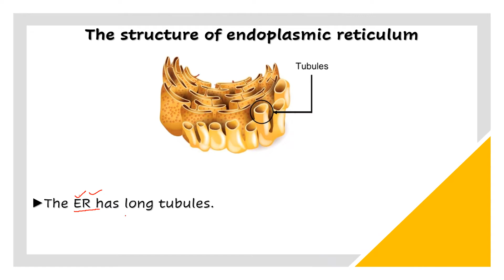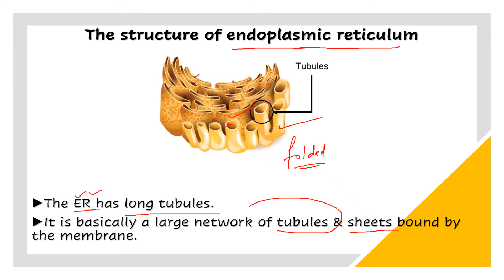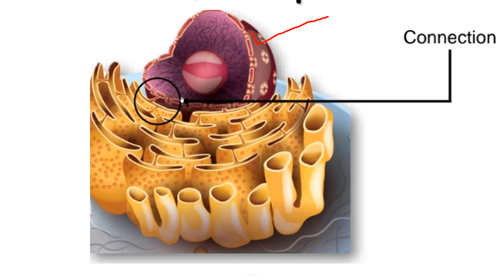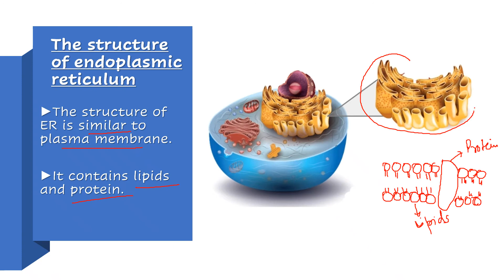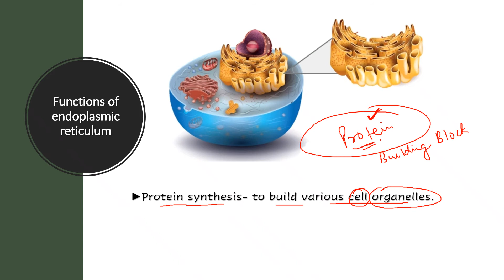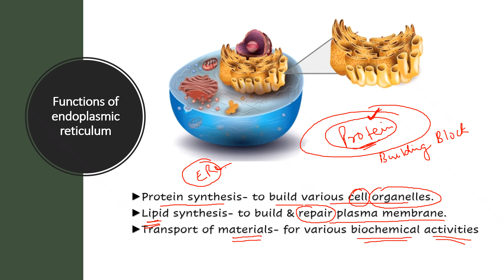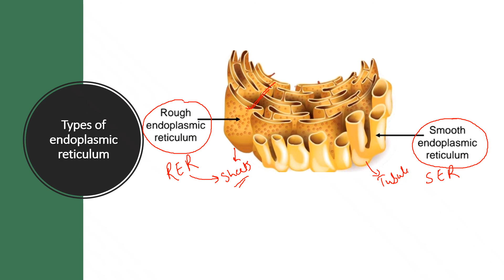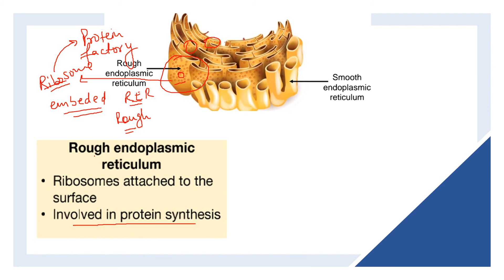Endoplasmic Reticulum || Structure & Function || Class-9th Bio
In this video I have discussed the Endoplasmic Reticulum and its structure and function. This is the topic from class 9th biology and chapter is cell the fundamental unit of life.